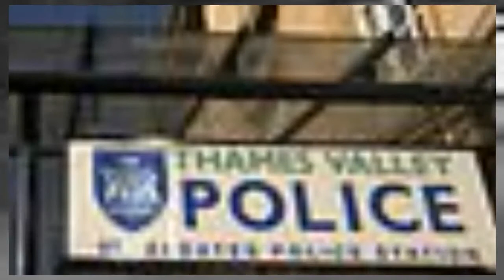Property mogul, 61, who used CCTV to spy on wife, 49, wins Appeal Court battle over £6.9m divorce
A millionaire who installed CCTV cameras to spy on his fashionista wife has won his Appeal Court fight to overturn her £3.45m divorce payout after judges ruled his wealth had been 'overstated'.
Fashion consultant Tracey Ratcliffe had been awarded the sum last year following a divorce court battle with millionaire property mogul ex Nicholas Ratcliffe, which a family judge said was 'among the most acrimonious' he had ever dealt with.
During the case, the judge slammed the 'deplorable level of coercive control' she had been subjected to by Mr Ratcliffe, who had installed CCTV to monitor her in their home.
In a 'creepy' bid to force her out, he had also locked internal doors at their £1.3m Cheshire home to restrict her movements, and left Post-it notes on kitchen items saying 'clean me.'
The couple married in 1994 and split in 2016, following which Judge Bernard Wallwork last year ordere